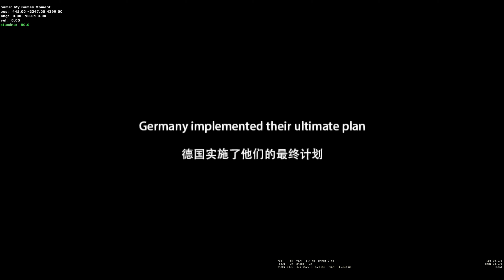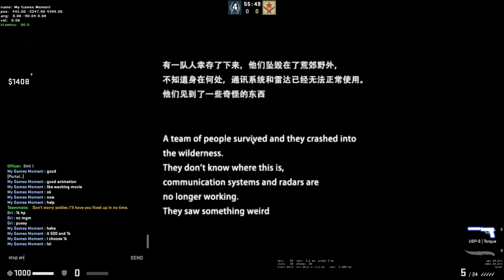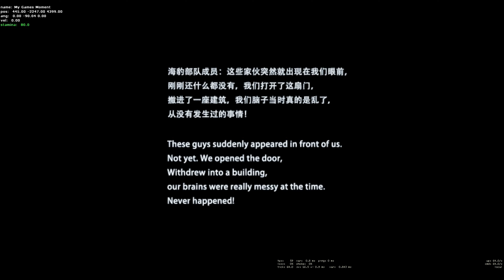CS:GO WORKSHOP MAP COOP_NaziZombies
CS:GO  WORKSHOP VIDEO BY MY GAMES MOMENT (EP706)

MAPPER ►11
COOP_NaziZombies

The story is that the US Seals Force (SEAL) was attacked by unknown lasers during the mission, and then crossed the time and space from modern times to World War II and met the death army of the empire.

PLAYERS ►
1. My Games Moment (Host)
2. Gri
3. Kazupwon
4. c

SPEC ►
CPU : RYZEN 7 2700X
GPU : RX 570
RAM : 16 GB

THANKS FOR FREE MUSIC FROM YOUTUBE MUSIC LIBRARY
font : Counter-Strike à by SoJa

MAPTAGS
csgo coop, csgo workshop map with friends, csgo workshop map to play with friends, csgo best workshop maps for fun, csgo fun maps to play with friends
csgo coop mission
csgo workshop
csgo workshop maps
csgo best workshop maps
best csgo workshop maps
steam csgo workshop
csgo co-op
csgo coop mission
steam co op
csgo coop maps 2022

csgo coop horror maps
csgo horror co op
csgo co op horror map
csgo horror coop
cs go coop csgo workshop co op maps
top 5 coop map csgo
good coop maps csgo
good coop maps cs go
good coop maps in cs go
csgo workshop co op maps
good coop map csgo